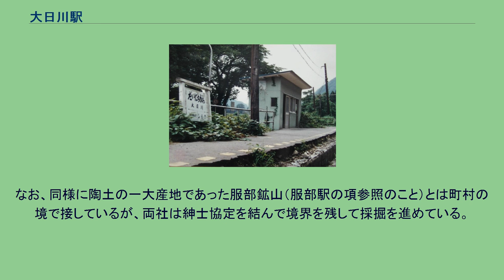大日川駅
大日川駅（だいにちがわえき）は、石川県石川郡鳥越村河合（現・白山市河合町）にかつてあった、北陸鉄道金名線の駅である。
この地で手取川と合流する「大日川」の名にちなんでいる（「河合」という字名も2川の合流点ゆえ名づけられた）。
1983年（昭和58年）に破損し金名線廃線のきっかけともなった大日川橋梁は当駅のすぐ近くにあった。
同橋梁は廃線後もガーター橋が当時の姿をとどめていたが2003年（平成15年）に架け替えられ、現在はその上を白山市道釜清水河合線（通称「てどり桜街道」）と手取キャニオンロードが通っている。
上質の陶石産地である河合鉱山がすぐ近くにあり、当駅から各地へ出荷された。
現在でも当時の積み出し場が残っている。
なお、当駅新設の認可申請は地元村民と日本硬質陶器の要望によるものだった。
乗降客数は1984年当時、一日平均22人。
なお、当駅が開業する3年前の1934年（昭和9年）に、鮎釣り客を目的とした「大日川臨時停留場」がこの年の6月16日から9月30日まで開設されていた。
この駅は当駅から下野駅方へ約200m、大日川橋梁を渡った大日川の南岸沿いにあった。
日本硬質陶器株式会社（現・ニッコー株式会社）への原料供給のため1916年（大正5年）に採掘が始まった鉱山である。
当時は同社が直接採掘していたが、1934年（昭和9年）ごろ不況により採掘から手を引き、地主の出口氏に採掘を任せるようになった（1950年（昭和25年）に「河合鉱山株式会社」設立）。
のち、陶石の需要が増大し、金名鉄道を利用して名古屋方面へも出荷するようになった。
第2次世界大戦中はロケット兵器の燃料容器の原料としても利用された。
当駅構内には河合鉱山から索道で送られる陶石の積み込み施設があった。
戦後はむしろ衛生陶器の原料として大いに利用されており、一時期は国内の衛生陶器原料の60～70%が河合陶石をふくむ石川県産の陶土であったともいわれる。
なお、同様に陶土の一大産地であった服部鉱山（服部駅の項参照のこと）とは町村の境で接しているが、両社は紳士協定を結んで境界を残して採掘を進めている。